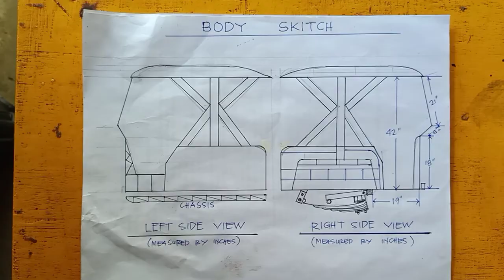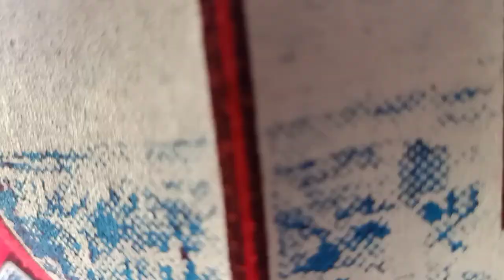Pag-gawa ng MotorPot/Tricycle